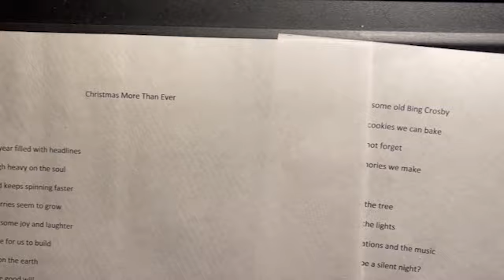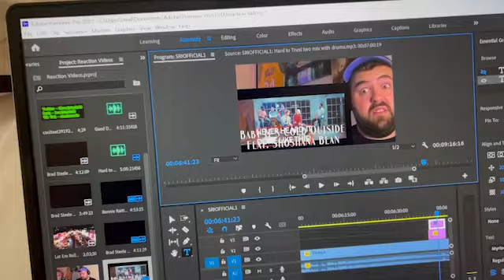The weekend that took me to my limit....I am exhausted